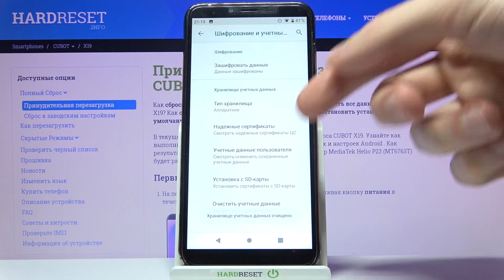Как очистить лицензии CUBOT X19 / Удалить лицензии CUBOT X19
Если вам интересно, как сбросить все лицензии DRM на CUBOT X19, посмотрите наше видео. Мы представляем вам быстрый способ избавиться от всех функций управления цифровыми правами. Эта операция полезна, если вы приобрели, например, Музыка, защищенная от копирования. Итак, давайте, следуя нашему руководству, удалим учетные данные.

Как контролировать доверенные сертификаты на CUBOT X19? Как очистить учетные данные на CUBOT X19? Как удалить учетные данные на CUBOT X19? Как управлять учетными данными CUBOT X19? Как стереть сразу все учетные данные в CUBOT X19? Как удалить все лицензии в CUBOT X19? Как сбросить учетные данные в CUBOT X19? Как удалить все сертификаты с CUBOT X19?